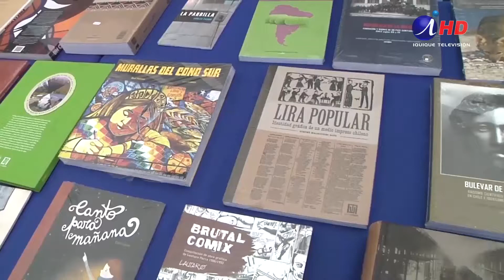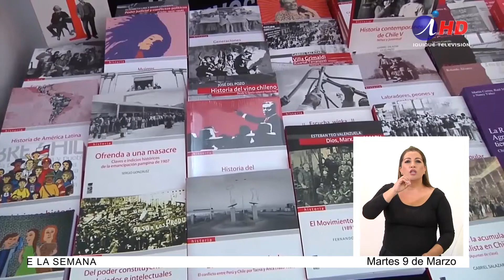Poeta iquiqueño lanzó editorial independiente para dar espacio a escritores del norte(09.03.2021)LDS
Con el objetivo de entregar un espacio a los escritores de la región y del norte en general, esta semana se lanzó “Sismo”, editorial creada por el poeta iquiqueño Jonathan Guillén.